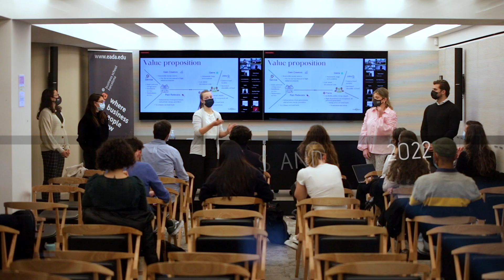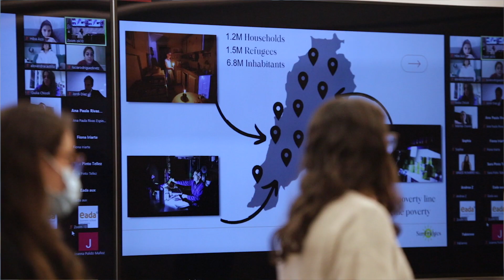Sustainable Business and Innovation Challenge 2022 | EADA Business School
EADA's Master in Sustainable Business & Innovation is a truly unique, holistically driven program offering a different business paradigm for today´s young professionals who aim to help businesses and organizations solve pressing environmental, economic, societal, and global welfare challenges.